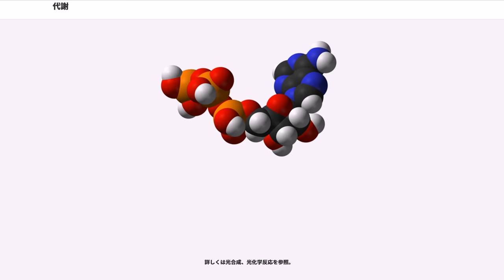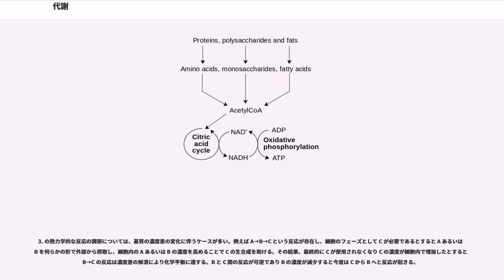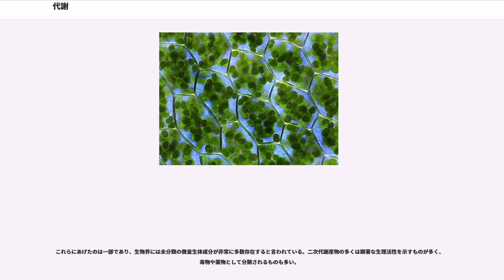代謝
代謝（たいしゃ、metabolism）とは、生命の維持のために有機体が行う、外界から取り入れた無機物や有機化合物を素材として行う一連の合成や化学反応のことであり、新陳代謝の略称である。これらの経路によって有機体はその成長と生殖を可能にし、その体系を維持している。代謝は大きく異化 (catabolism) と同化 (anabolism) の2つに区分される。異化は物質を分解することによってエネルギーを得る過程であり、例えば細胞呼吸がある。同化はエネルギーを使って物質を合成する過程であり、例えばタンパク質・核酸・多糖・脂質の合成がある。

代謝の化学反応は代謝経路によって体系づけられ、1つの化学物質は他の化学物質から酵素によって変換される。酵素は触媒として、熱力学的に不利な反応を有利に進めるため極めて重要な存在である。また、酵素は、細胞の環境もしくは他の細胞からの信号（シグナル伝達）の変化に反応することにより代謝経路の調節も行う。

有機体の代謝はその物質の栄養価の高さがどれだけか、また、毒性の高さがどれだけかを決定する。例えば、いくつかの原核生物は硫化水素を使って栄養を得ているが、この気体は動物にとっては毒であることが知られている。また、代謝速度はその有機体がどれだけの食物を必要としているかに影響を与える。

代謝の目的は、以下の4つが挙げられる。

代謝と言う用語は、主に物質代謝をさして使用される場合が多いが、物質代謝そのものはエネルギーの代謝によって起きている。またエネルギー代謝も物質の交代によって起きているので、相互に共役していると考える。したがって、物質代謝およびエネルギー代謝を包括して指す言葉として本記事の『代謝』の正確な定義となる。

物質およびエネルギー代謝などの簡単な定義および位置づけは以下の通りである。
なお、代謝反応のほとんど全ては各々の反応を担当する酵素あるいはタンパク質による。代謝マップにてその基質および生産物のみが描かれているが、その反応自体は酵素が担当している。代謝系において特定の物質ないしエネルギーの偏りが出来ないように基質、酵素化学、発現レベルにおける調節が見られ、その調節機構は非常に多様で厳密である。

物質代謝とは、細胞内における物質の変換を意味する。別名、物質交代など。上記にもあるようにエネルギー代謝との関連により両者を分けて考えるのは困難だが、物質の変換に注目してみた場合の『代謝』が物質代謝である。物質代謝は異化および同化に分けられる。

異化と同化反応は関連している。例えば異化反応である解糖系の逆行は糖新生経路（糖の合成）であり、酸化的クエン酸回路（異化）の逆行である還元的クエン酸回路では炭酸固定（同化）が行われる。また、カルビン - ベンソン回路（同化）は解糖系の一種であるペントースリン酸経路（異化）が還元的に働いたものである。

しかしながら、この両者は反応の方向性とATPあるいは還元型ピリジンヌクレオチド (NADH or NADPH) が生成されるか否かに注目すると容易に区別がつく（ATPおよび還元型ピリジンヌクレオチドの生成を行うのが異化、異化により生成したエネルギーを用いて生体高分子の合成を行うのが同化）。

異化（異化作用）とは外部から取り入れた高分子量の有機物あるいは無機物を水やアンモニアなどの単純な低分子まで分解し、その過程でエネルギーを得てATPを合成する代謝である。現生する生物は地球上に存在するほとんどの有機化合物を代謝できると言われているが、異化代謝系が各々に存在しているわけではなく、代表的なATP生成機構に最終的には集約されていく。それらの機構とは発酵、呼吸、光合成の3つである。光合成はカルビン - ベンソン回路が含まれる場合は同化反応となりうるが、光化学反応においては、NADPHおよびATPが生産されるために異化反応に分類される。またATP合成を主たる目的とした循環的光リン酸化はより異化反応的側面が強い。

発酵は、基質レベルのリン酸化によるATP生成を行うが、電子伝達系を通らずエネルギー効率としてはきわめて低い。しかしながら機構の単純さや酸素が要らないなどの理由から多くの微生物にてよく見られる。なお無酸素運動における筋肉でも解糖系が乳酸発酵へと転じている（筋肉痛）。

電子供与体および電子受容体はともに有機物であり、電子供与体となる還元物質には通常、糖が使用される。しかしながら微生物はある種の有機酸（酢酸、乳酸など）、アミノ酸、ヌクレオチドなどを基質に発酵する能力を有す...